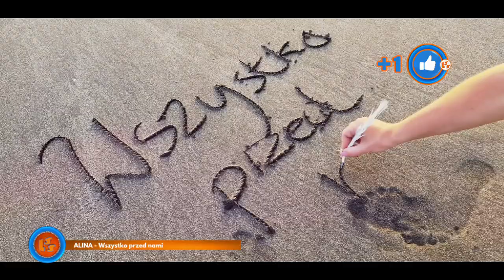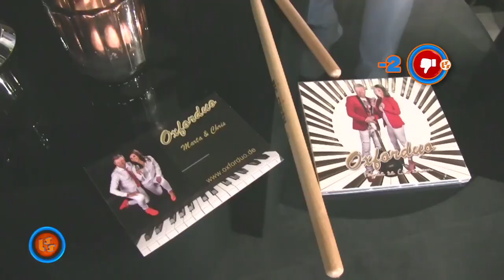Szlagier Top 10, 724+ finał LSS SZLAGIEROWO.PL - oficjalne notowanie